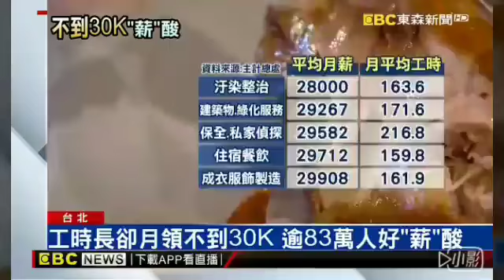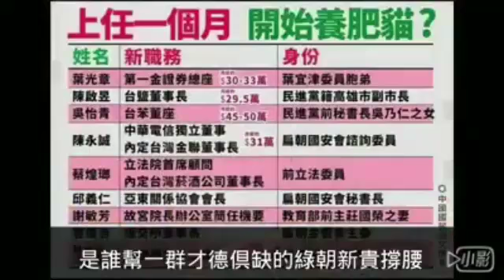民主金光黨菜包始終都沒有忘記對年輕人的承諾！